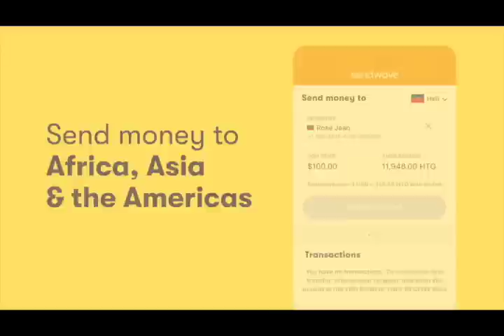WOYYY !!! MEN TIJAN DI PA GEN OKENN FOS MILITE ETRANJE KAP ANTRE NAN PEYI A MEZANMI !